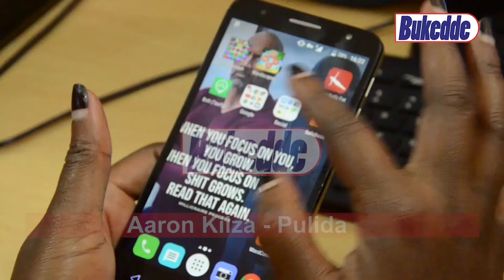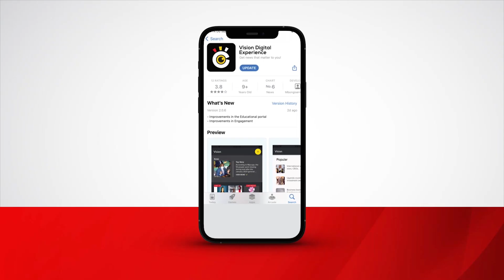Etteeka lya Nsereko ery’okusaasaanya obutambi baligobye terinnakola